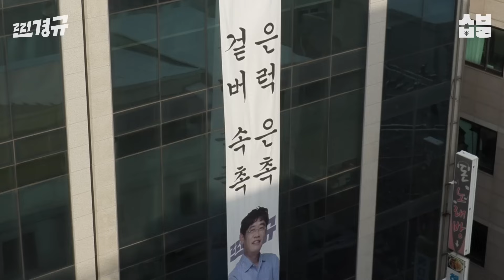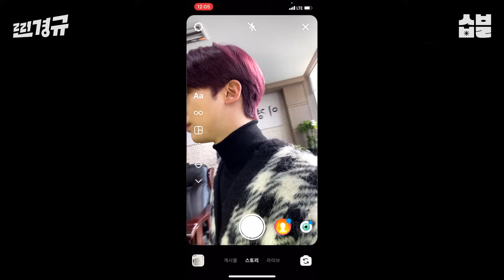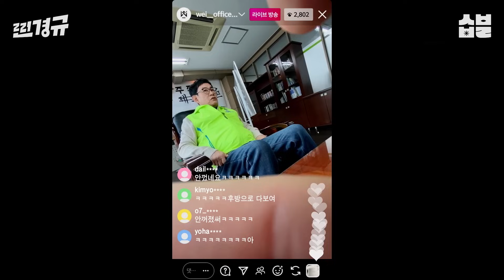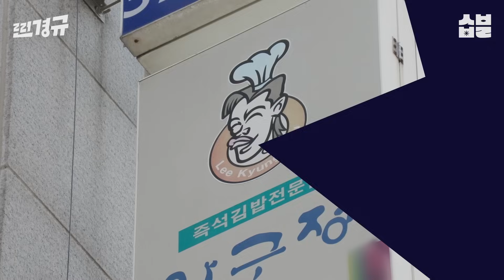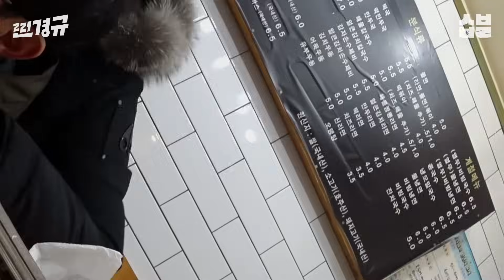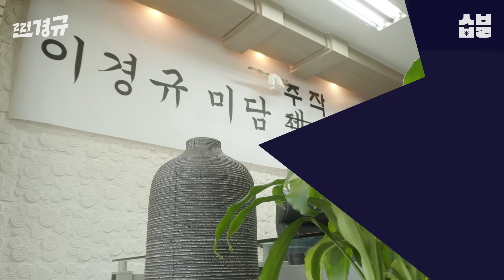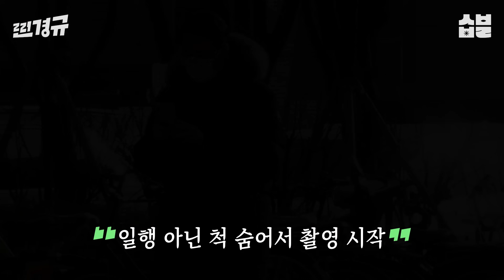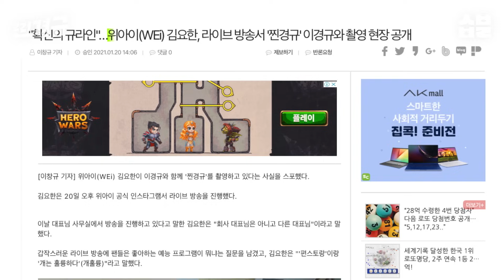미담이 없다면 만들겠습니다 [찐경규]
[24회 미담주작단]
 지난주, 미담 제조캠프 요원들이 찾은 '한 줌' 미담에
 이경규는 new (주작)미담을 계획하는데👨‍💻...!

 경규의 이미지 쇄신을 위해 쇠고랑 찰 각오(?)로
 소환당한 규라인(2021.ver) 이윤석, 김요한, 김용명!

 김밥집에 펼쳐놓은 '이경규 후배사랑 썰💸📨'과
 횡단보도 한복판에서 목격된 '이경규의 선행👵👜'?!
 과연 규라인이 쏘아올린 주작 미담은
 널리널리 퍼질 수 있을까?"

찐경규 EP.25